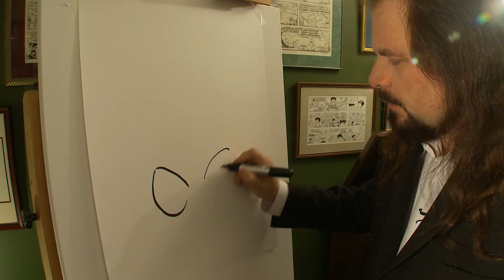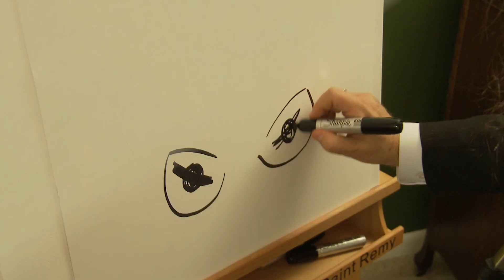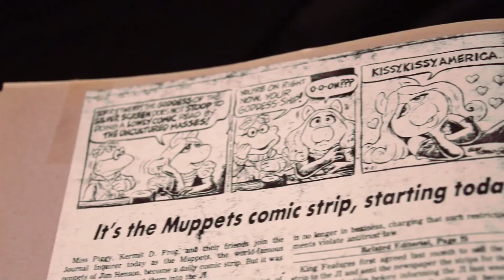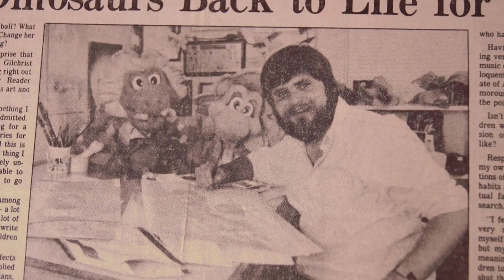Guy Gilchrist IndieGoGo TV Show Promo